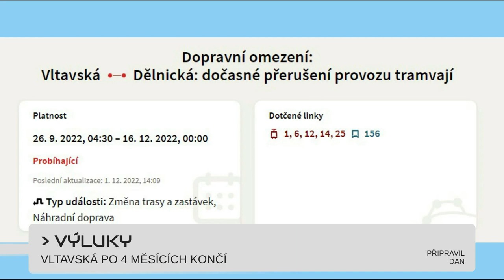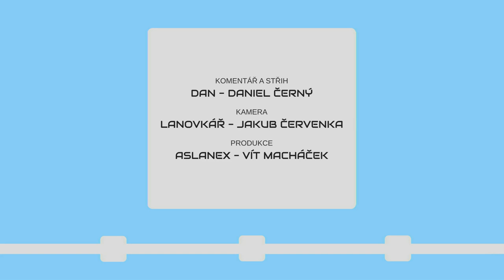METROBUS EXPRES 2022#23: Uzávěra stanice Jiřího z Poděbrad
Pamatujete na poslední dlouhodobé uzavření stanice metra? Od půlky ledna si ho na lince A připomenete.

V Expresu #23 uvidíte:
Uzávěra Jiřího z Poděbrad (idnes.cz)
InterJet supluje (zdopravy.cz)
Nový rok na železnici a Moldava (zdopravy.cz)
Metro C moderně (zdopravy.cz)
Ostrava rozšiřuje 80km/h (zdopravy.cz)

Zveme vás na sobotní Vlakovou jízdu s Kredencem!

Časové značky:
0:00 Úvod
0:20 Sliby se plní o Vánocích
1:04 Interjet supluje
1:33 Nový rok a unikátní Vandalismus
2:01 Metro C moderně
2:27 Další tramvajová trať na 80km/h
2:55 Výluky
3:11 Sobotní jízda s kredencem
3:22 Závěr